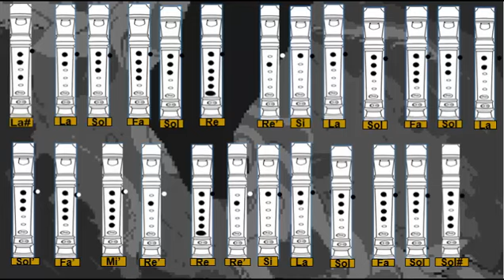Undertale intro en flauta